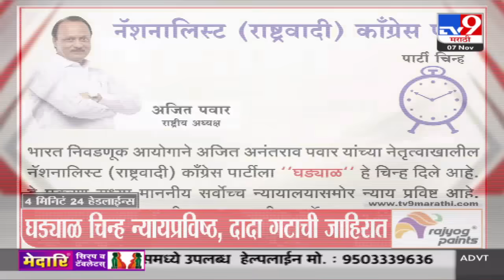4 मिनिट 24 हेडलाईन्स | 4 Minutes 24 Headline | 3 PM | 7 November 2024 | Marathi News | tv9 marathi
4 मिनिट 24 हेडलाईन्स | 4 Minutes 24 Headline | 3 PM | 7 November 2024 | Marathi News | tv9 marathi